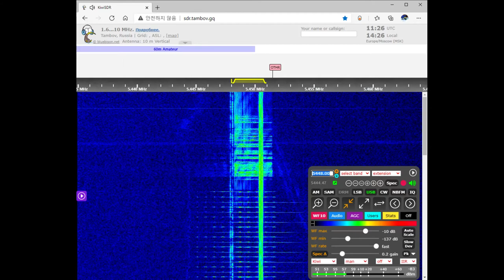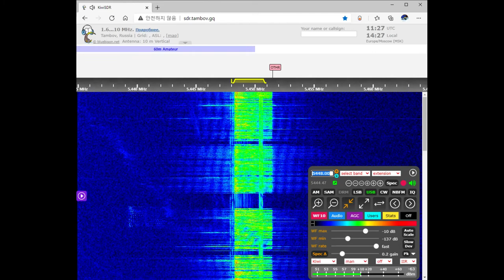The Pip voice message (January 29, 2021 11:25 UTC)